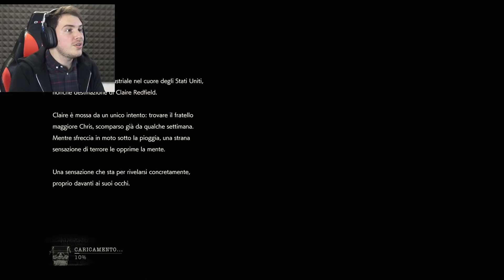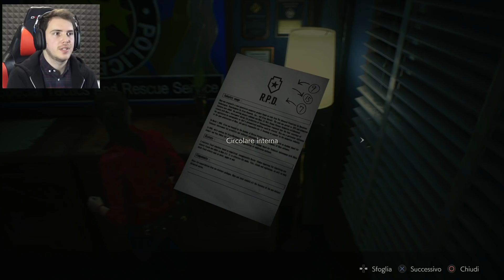LA STORIA DI CLAIRE (B) - RESIDENT EVIL 2 REMAKE [Walkthrough Gameplay ITA - PARTE 6]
Iniziamo la storia di Claire Scenario B, scopriremo la sua storia per arrivare al VERO finale di RESIDENT EVIL 2